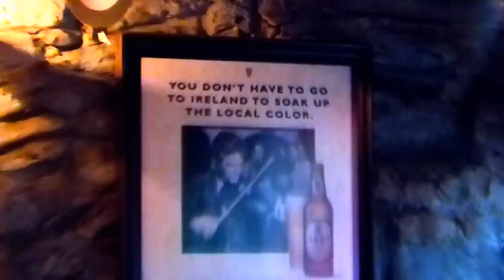Seisún hosted by Diarmaid Moynihan at Faffa's Ennis Trad Fest 21 on 08.11.14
Seisún hosted by Diarmaid Moynihan at Faffa's Ennis Trad Fest 21 on 08.11.14. Also here Donncha Moynihan Grace Kelly Katie Eileen Wilson flute and others
With thanks to the esteemed Musician Kevin Crawford, I have been told that the tunes in the set are Sporting Nell, Sporting Paddy, Sheila Coyles and the Primrose Lass .